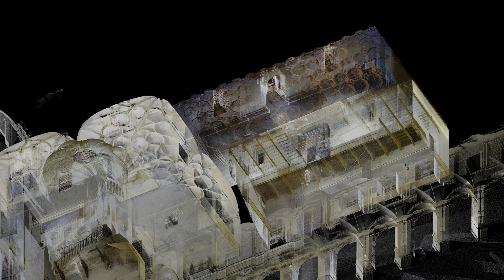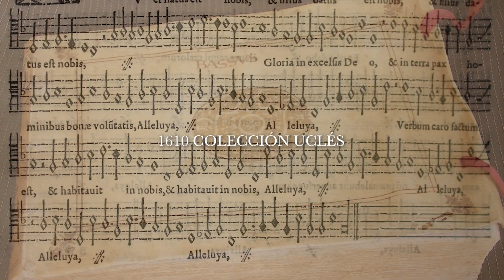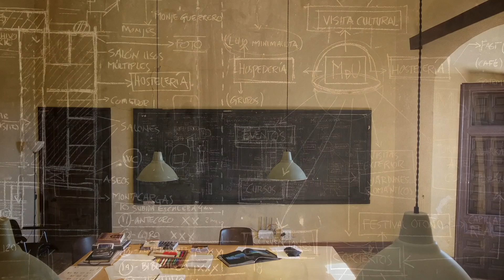SELLO EUROPEO 80 HD